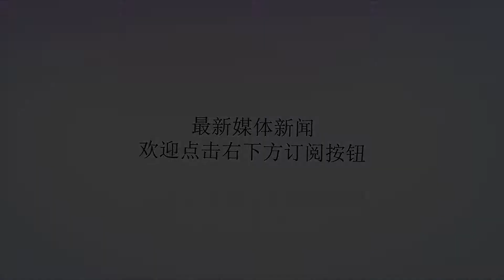帕托：缺兵少将不是输球借口，盼亚冠有所突破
谢谢！直播吧8月5日讯昨晚，权健在中超联赛中主场1-2负于建业遭遇连败。赛后，球队大将帕托在接受采访时表示，缺兵少将并不是球队输球的借口。缺兵少将是球队近期战绩下滑的原因吗？帕托显然不赞同这一点，“对于一支成熟的队伍来说，不能够因为哪个位置缺少适合的球员就没法踢了。大家一定要有一个共识，就是一定要踢整体足球。即便犯了错误，大家也要一起去思考原因，然后一起改进。只要大家把心团结起来，一场场地去认真面对，一定会取得好的结果。”连续两场联赛在球队落后的情况下攻入精彩进球，帕托在球场作用以及比赛态度上都得到了媒体与球迷的赞誉。对此，他坦言：“我可以为了胜利去牺牲更多，如果让我跑动更多去换取胜利的话，我也会去做。我一直是尽我努力去帮助全队取得胜利，我所希望看到的就是赛季结束后我们的球迷和我的队友都很开心。现在，我对亚冠联赛成绩取得突破有很大期待。”“我确实非常喜欢自己进球，但对我来说，比赛最重要的不是进球，而是胜利。全队获得胜利要比进球的感觉好很多，未来我希望我的进球能够取得更多胜利。”